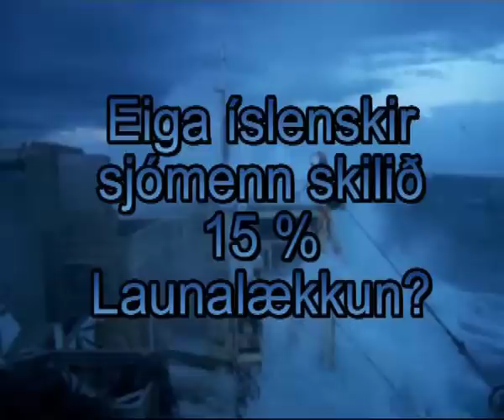Eiga sjómenn skilið 15% launalækkun?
Um borð í Ísleifi sumarið 2004